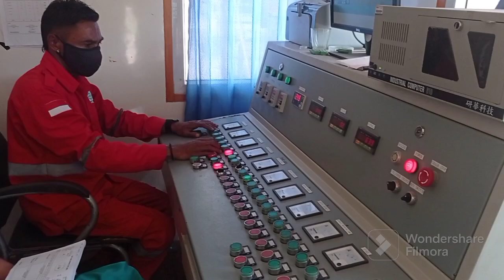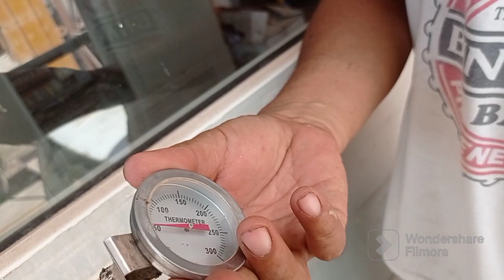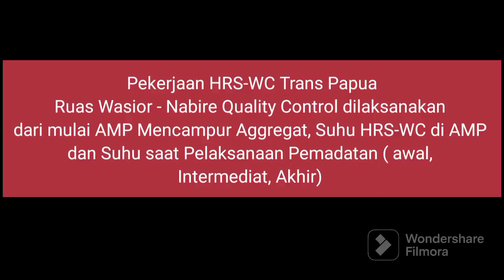AMP Gema Papua Kwatisore. Melayani Asphalt unt Pembangunan Jalan Trans Papua Wasior-Nabire.